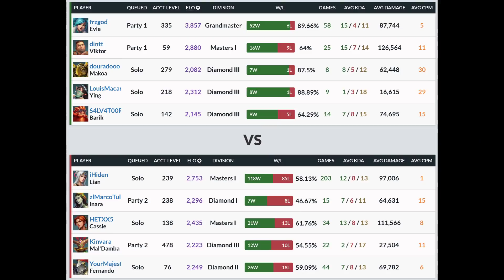frzgod Makoa 22 KILLS!! Paladins Pro (SSG) Ranked Gameplay